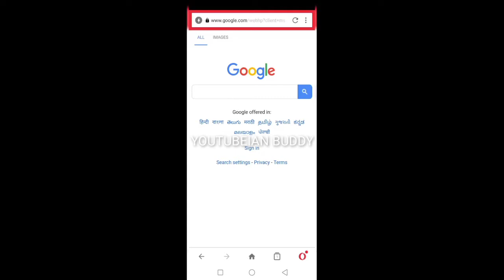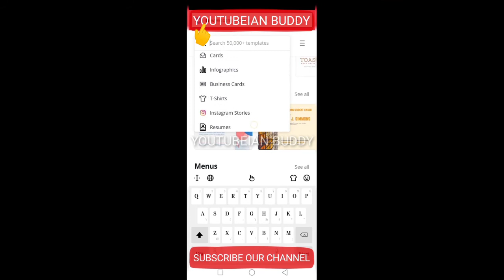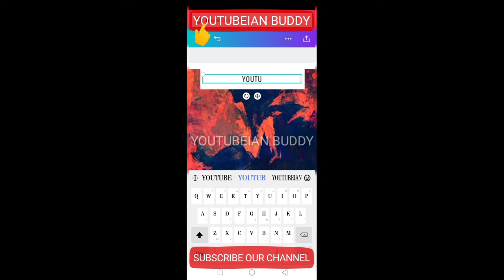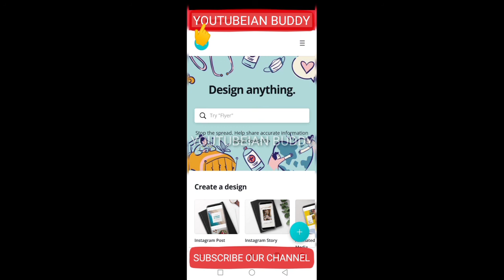Best 🤩 Graphic Designing Website in Tamil